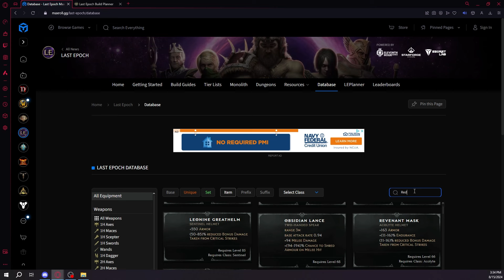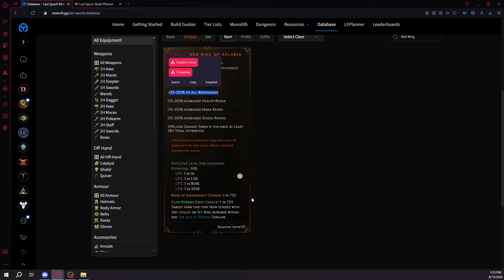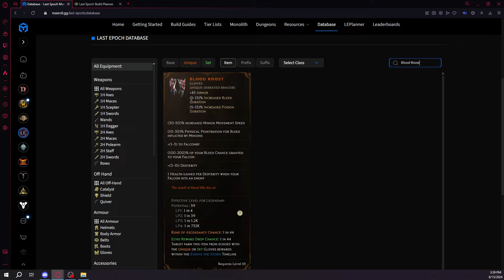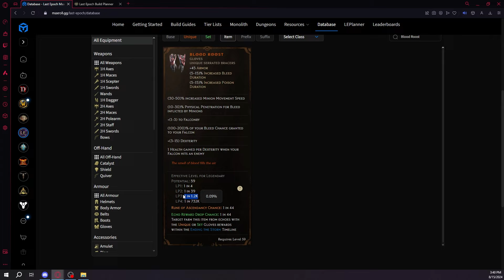Some Items In Last Epoch Are Significantly Rarer Than You Think They Are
In this video I talk about some items that I have found tricked new players into thinking they are actually attainable in a suitable timeframe, and I wanted to use this as an excuse to educate.